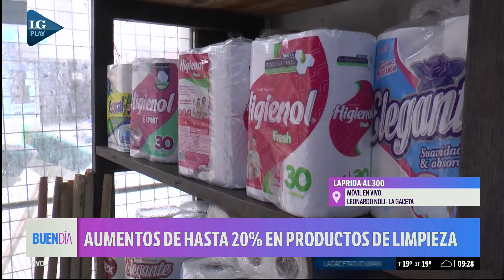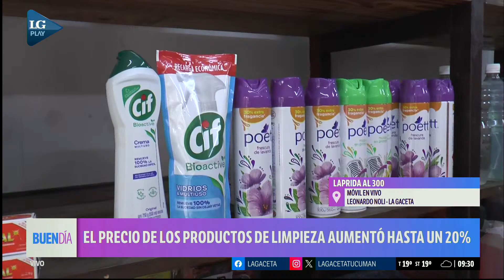El precio de los productos de limpieza aumentó hasta un 20%